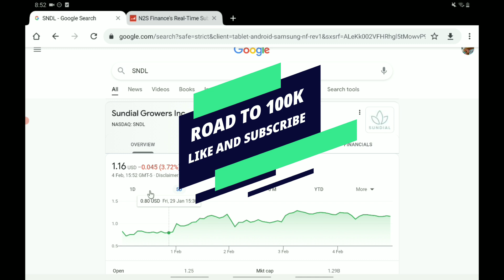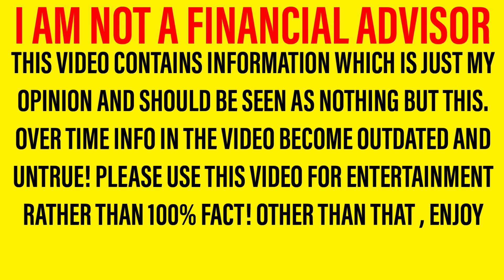SNDL STOCK ANALYSIS + PREDICTIONS! - SNDL STOCK DOWN! SHOULD YOU BUY THE DIP & WILL KEEP GOING UP!?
Hi welcome back to another stock video... IN THIS ONE WE WILL BE ASKING WILL SNDL SKYROCKET SOON!? its nice to see you! So in this sundial stock update video we are going to be making some sndl stock price predictions / sndl stock price forecasts as a lot of people have been asking me what my sundial stock price prediction is ! Well, in this video, i will be giving you a sundial stock update video ,looking at the price movements we have seen on the stock recently , then we will be moving onto the sndl stock forecast as promised! In this section we will be asking is sundial stock a buy / is sundial stock a buy ... We will be looking at the facts to make this decision! OF COURSE I AM NOT A FINANCIAL ADVISOR! but i hope you enjoyed the video... come tell me your sundial stock price predictions over on discord , maybe you can teach me a thing or two about this stock and even help me decide should i buy sundial stock ! Thank you for your time... bye!